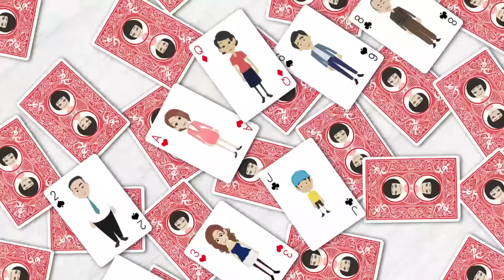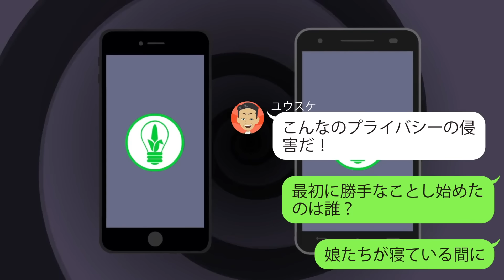【LINE】娘達を溺愛するクズ旦那「iPhoneアプリで24時間監視してるからな！」家族「！?」⇒妻や成人した姉妹を束縛するストーカーのような夫を追い出してやったｗ【スカッとする話】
イシシッ！こんにちは！パニ子だよ＼(￣▽￣ )皆さんの周りにもいませんか？大人になっても厳しい門限を決められた経験がある人。今回は「iPhoneアプリで24時間監視してるからな！」と言い放った娘達を溺愛するクズ旦那とのラインストーリー！